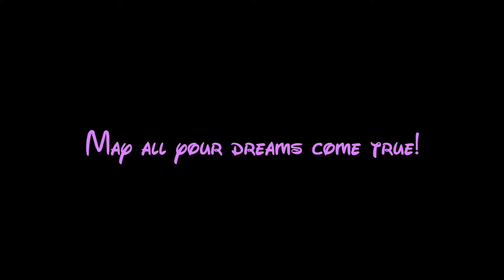Welcome to the World Ella!